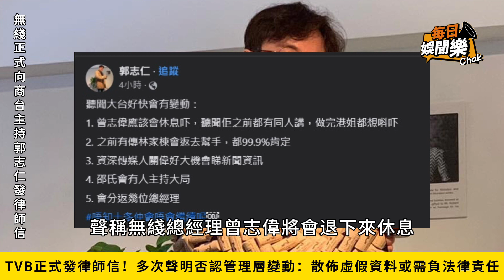曾志偉動真格！TVB正式發律師信：散布虛假資料可能需負法律責任！